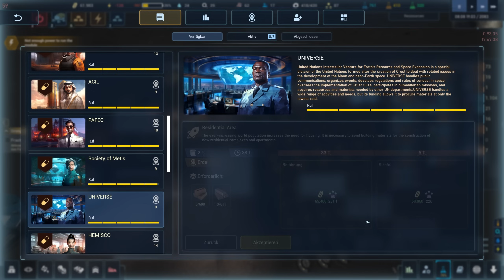The Crust MBA bauen in The Crust Deutsch German Gameplay 033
thecrust ist Aufbaustrategie auf der Mondoberfläche. Im Early Access starten wir Expeditionen auf dem Mond, bauen eine MBA mobile Bohr Anlage, erforschen neue Technologien & Kolonieaufbau sowie Handelsaufträge mit Fraktionen. Im Let's Play The Crust auf deutsch zeige ich die Aufbau Hoffnung 2024. The Crust ist ein Indie Spiel von VEOM Studio. Ihr könnt Spiele im Epic Store mit meinem Creator Tag Spielbaer kaufen. Dabei erhalte ich eine prozentuale Beteiligung. Vielen lieben Dank!